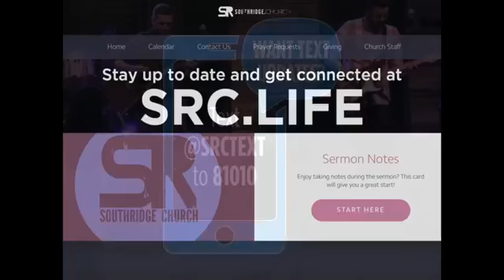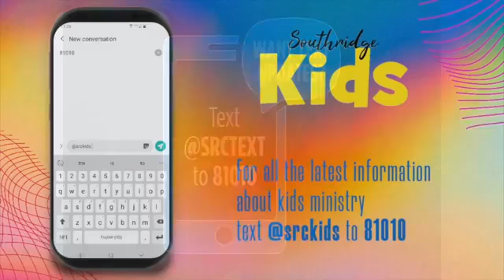Proof is in the Pudding Week 3